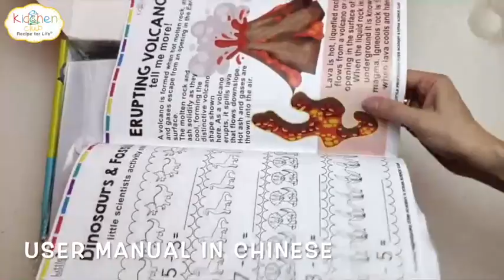開箱 STEAM SCIENCE BOX 0 9 YEARS OLD